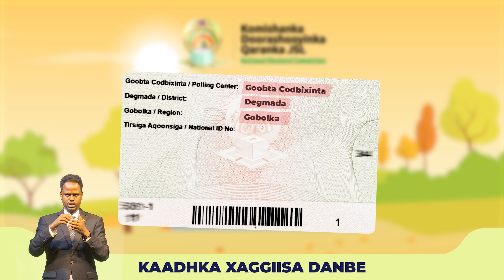Fariinta Wacyigelinta Ee Doorashada Madaxweynaha ,Ku-xigeenka Madaxweynaha iyo Xisbiyada 13 Nov.202.